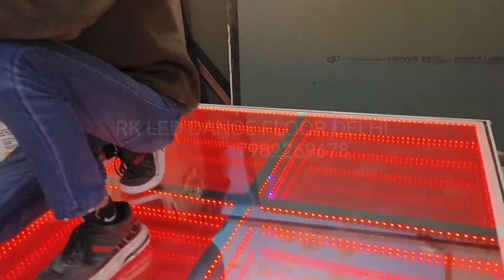dj 3D pixel dance floor manufacturing #7982269678#all 1 year guarantee all India service direct